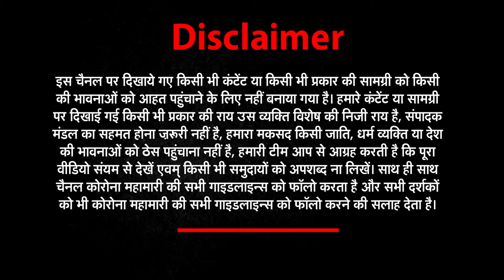Petrol भरवाने जा रहे युवक की पतंग के मांझे ने ली जान | News world india | Matura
पेट्रोल भरवाने जा रहे युवक की पतंग के मांझे ने ली जान | News world india | Matura |